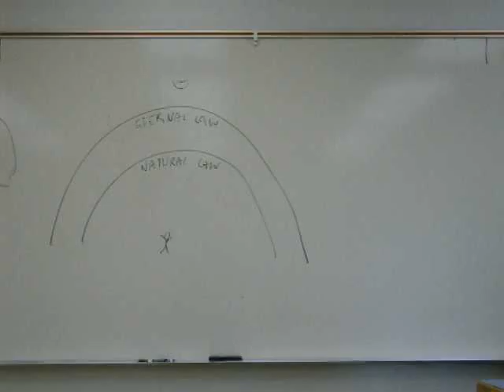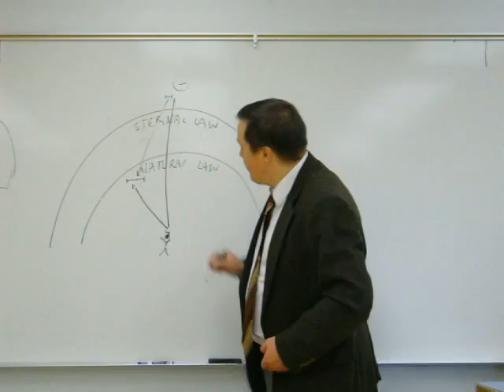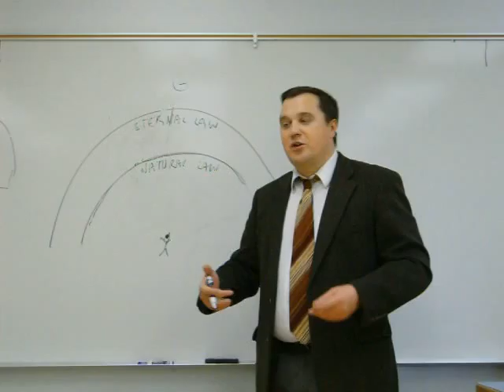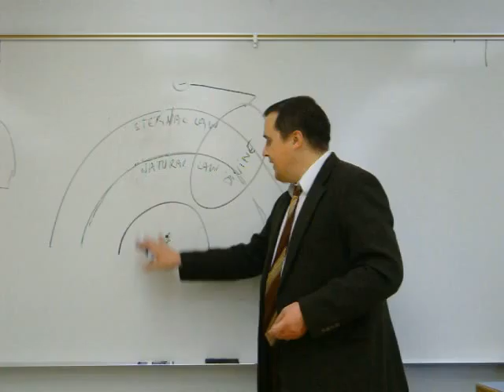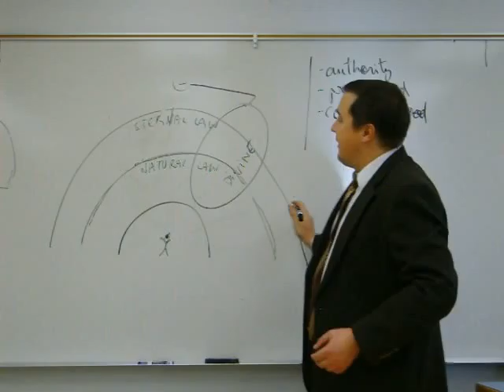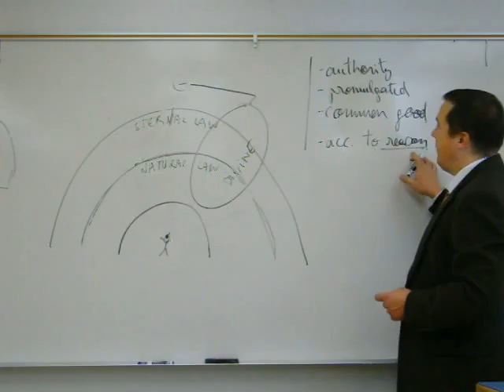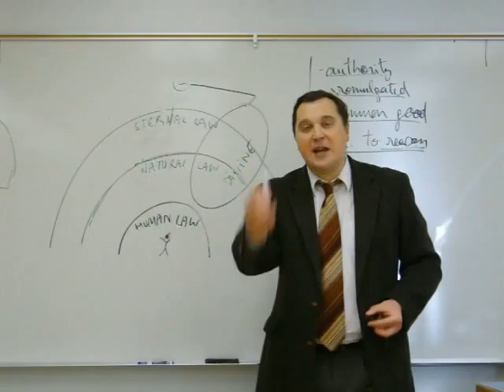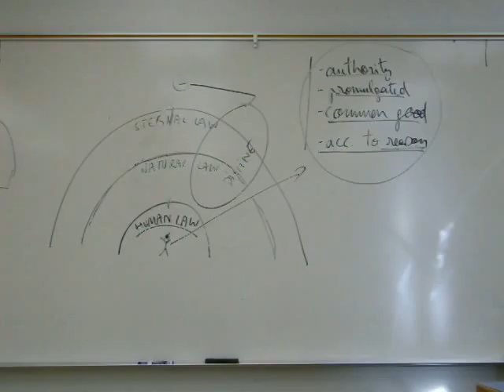Thomas Aquinas - Part 2